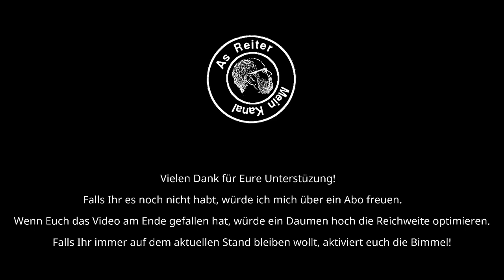Astroneer deutsch S2E067